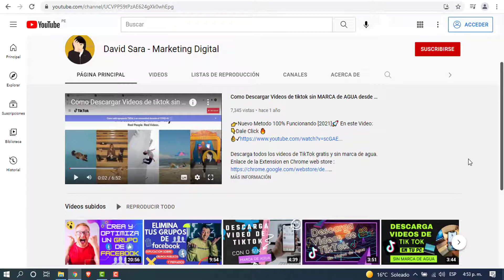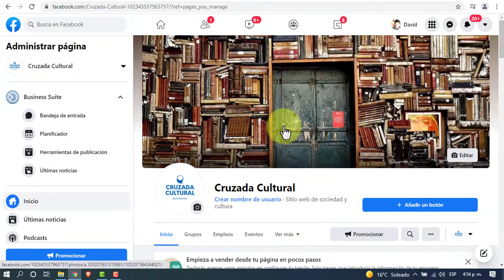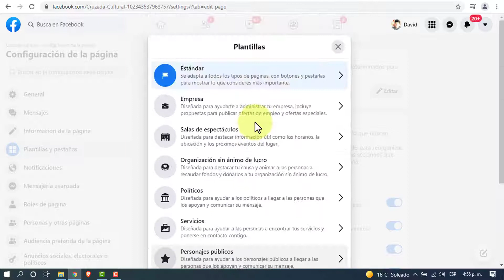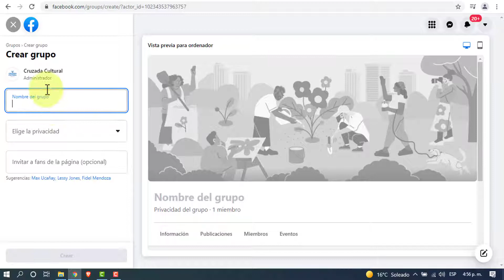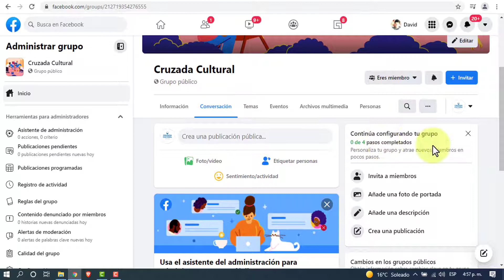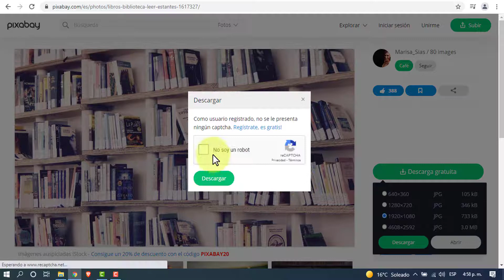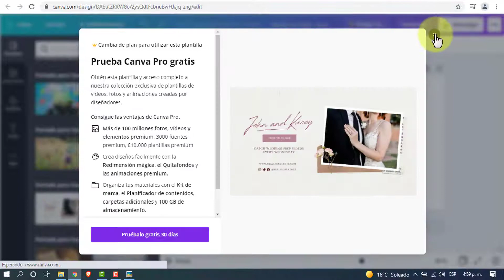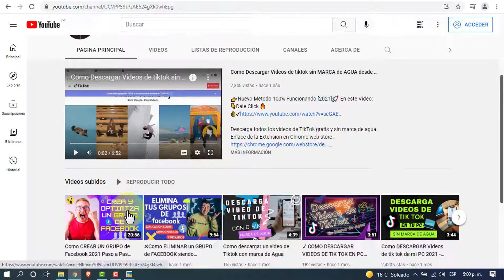COMO CREAR UN GRUPO de Facebook desde una PAGINA de FACEBOOK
Como CREAR UN GRUPO de Facebook desde una PAGINA de Facebook porque es importante y como lo puedes Utilizar para hacer crecer tu Pagina y Grupo de  Facebook para tu Negocio o tu Marca Personal o simplemente para Crear una Comunidad.

👍 Aprieta el botón "Me gusta" para a apoyar a David - Gracias :)

💬 ¡Deja un comentario Si tienes Dudas!

📲 Envíame un Whatsapp -